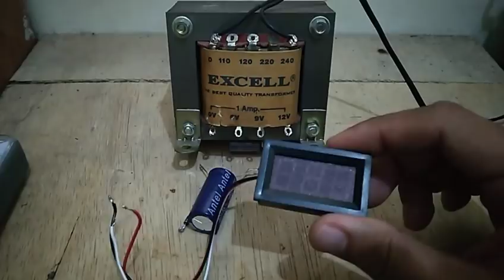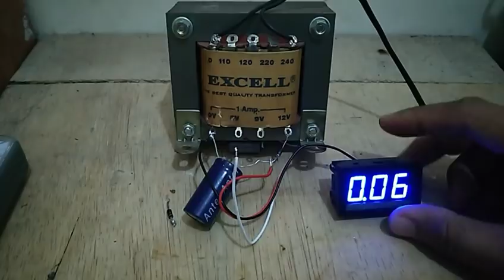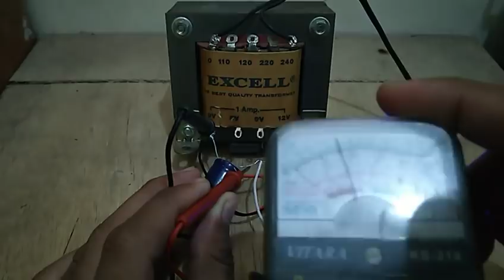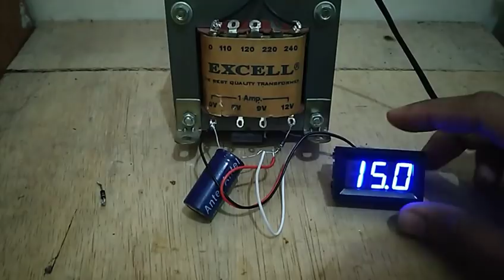Tutorial pasang Volt meter DC (cek Deskripsi)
untuk tegangan Suplay 4-30v DC kabel hitam dan merah.
sedangkan tegangan beban 0-100v DC kabel putih.
tergantung spesifikasi volt meter